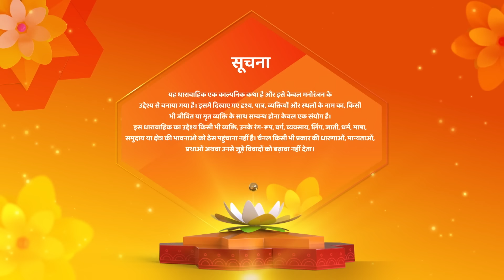Shravani | Shravani Ne Diya Dhoka Shivansh Ko ?? | Special Episode | Hindi Tv Serial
Episode : 205
Director : Ravindra Gautam, Amar Varpe
Language : Hindi
Theme : Drama

o Watch Shemaroo Umang on the networks:
 DD Free Dish :15
 Tata Play : 184
 Airtel Digital TV: 133
 d2h: 172
 Dish TV: 142
 GTPL: 18
 DEN: 117
 Hathway: 19
 NXT Digital: 181
 SITI CABLE: 118
 FASTWAY: 25
 Digiana: 133